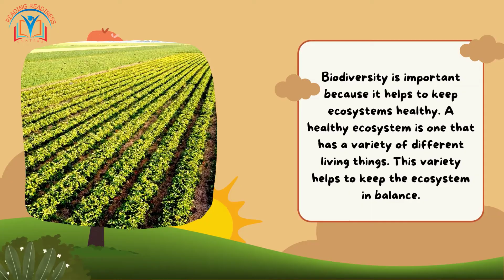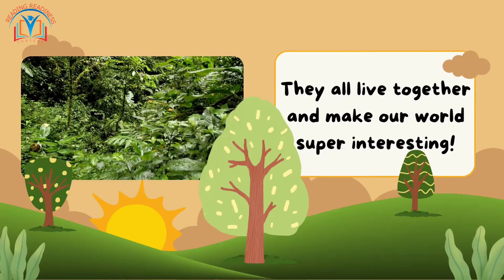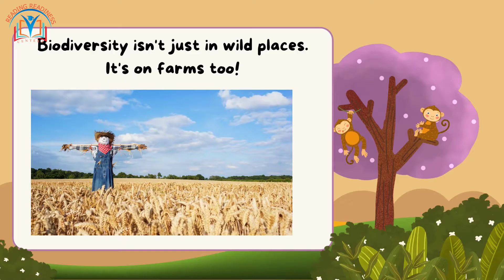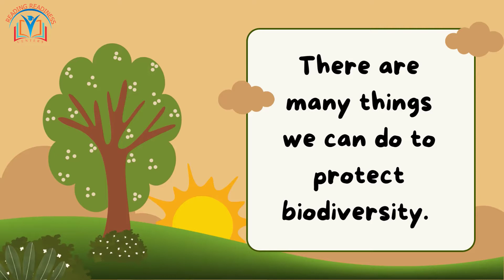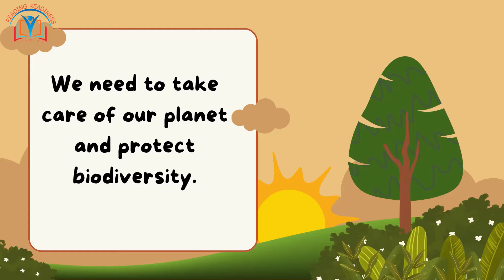Biodiversity for Kids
🌟 Welcome to Reading Readiness Centers! Join us on a fascinating journey into the world of biodiversity, specially designed for young explorers like you. Discover why biodiversity matters and how you can help protect it. 🌍🐾
🦉 In this engaging science lesson, we'll dive into lush jungles 🌴, explore colorful coral reefs 🐠, and visit vibrant farms 🚜 to learn about the incredible variety of life on Earth.